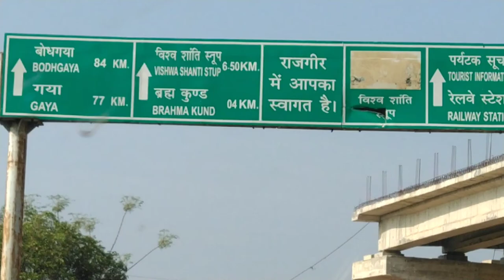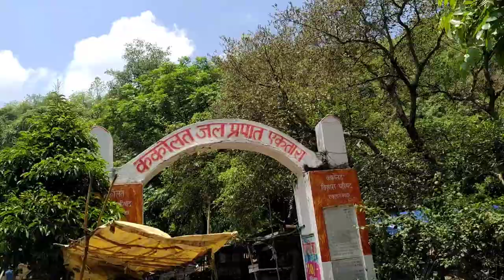kakolat ke jharna 🌄 ककोलत के झरना 🏞️ kakolat waterfall at bihar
Hi
 Rs Ladies Fashion Designer .